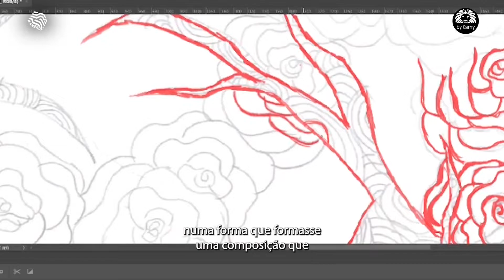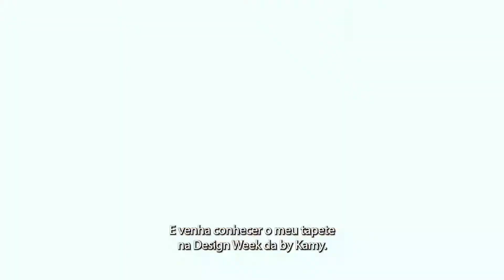EXPOSIÇÃO DIVERGENTEZ | BY KAMY | MAJU OLIVEIRA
by Kamy aposta na juventude e suas diferentes faces com a exposição “DivergenteZ” na Semana de Design de São Paulo 2022
A nova geração de tapetes em nylon que une a arte têxtil ao talento, criatividade e desprendimento dos jovens talentos do design

Se alguém lhe pedisse para desenhar um tapete, você toparia esse desafio? Por mais inesperada que esta pergunta possa parecer, sobretudo para quem está alheio ao universo da tecitura, em algum momento a trajetória pessoal e profissional vai nos desafiar a pensar ‘fora da caixa’.

A by Kamy acredita que olhar, escutar, entender e valorizar o que está acontecendo a sua volta, especialmente o que pensa, sente e ambiciona toda uma nova geração de pessoas, é uma atitude que vai alimentar o futuro da arquitetura e decoração nas próximas décadas.

Como esta geração se sente representada em relação ao que mercado vem entregando como soluções em decoração? Será que tudo o que produzimos está, de fato, conectado com o que estas pessoas esperam e desejam?

Com esta inquietação em mente, a by Kamy mais uma vez dá espaço ao novo e ao diferente para unir a arte têxtil da marca com a habilidade, criatividade e o desprendimento dos jovens talentos do design para nortear a exposição para a DW! São Paulo Design Week 2022, que ocorre entre 04 e 11 de setembro na capital paulista.

Para esta edição, a by Kamy desafiou estudantes de importantes faculdades, de forma gratuita e voluntária, a desenvolverem tapetes em uma nova experiência autoral, incentivando-os a se expressarem sem amarras.

O resultado é o projeto ‘DivergenteZ’: a nova geração de tapetes da by Kamy, que relaciona a arte têxtil à vertente de uma criação mais divertida, alegre, colorida e expressiva, tendo como referência a arte do grafite, dos games e dos quadrinhos, trazendo para o tapete as cores, formas, vivacidades e, por que não, o humor de uma geração que desafia tudo o que aprendemos e entendemos como ‘certo’ e ‘definitivo’ há séculos.

Para exaltar o Grafite como arte por meio da tecitura, Amanda recorreu a uma mistura visual que, por um lado, evidencia o dinamismo caótico dos centros urbanos, e por outro, expressa a harmonia entre cores e elementos.

Tapete Cecília

Econyl® / 6,00 x 1,50 m
Maju Oliveira
Design Gráfico – ESPM

Inspirada pelo Expressionismo, Maria viu nas flores e galhos presentes em algumas grandes obras do movimento formas que a remeteram à vanguarda. Com o tapete Cecília, conecta elementos e cores de uma forma afetiva, dando à peça o nome de sua avó e também da flor que se destaca no conjunto.

“Fiquei interessada com o convite da by Kamy porque encontrei a possibilidade de unir a ilustração ao design. O meu grafismo afetivo se transformou em uma peça com propósito e arte" Maju Oliveira